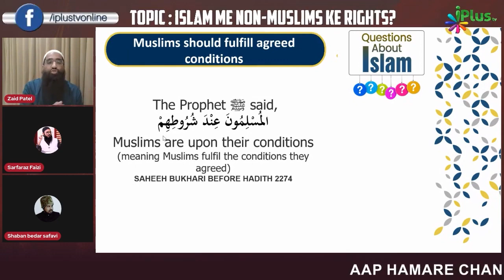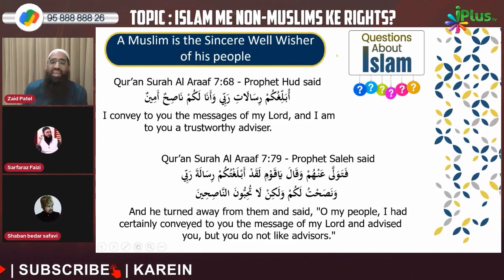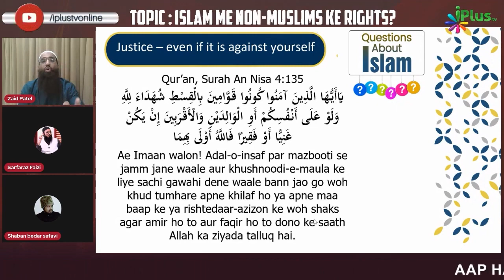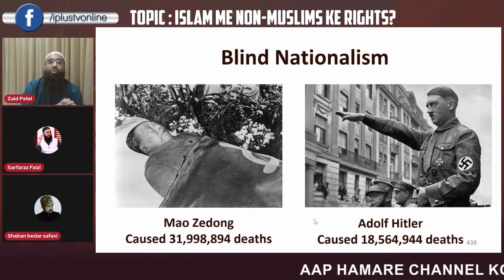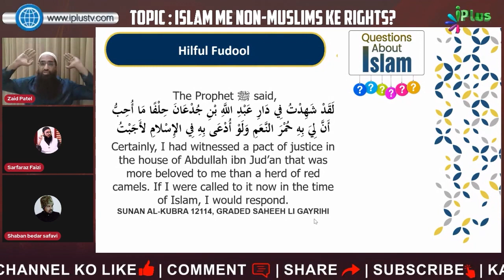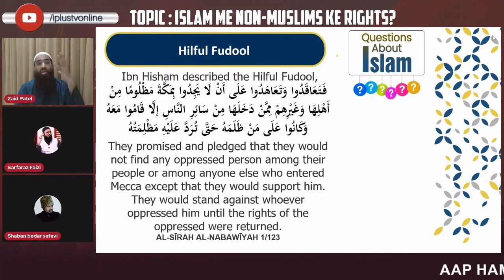ExMuslim Sahil Ko Jawab by Zaid Patel - Musalmano Ke Liye Quran Upar Ya Samvidhan Constitution Upar?